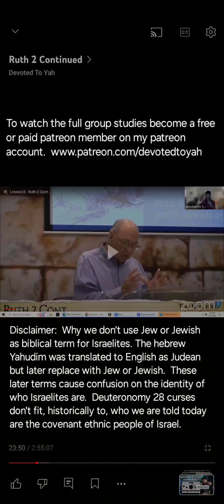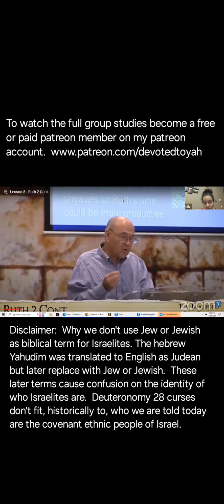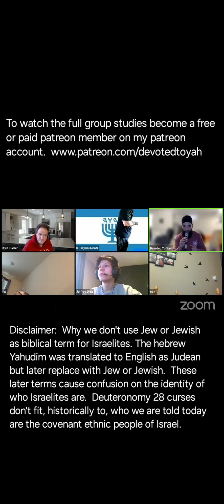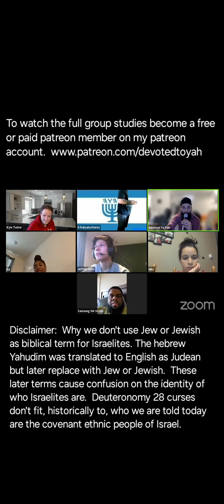Ruth 2 part 2 by Tom Bradford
This is an excerpt from our group viewing of Ruth 2 continued by Tom Bradford.